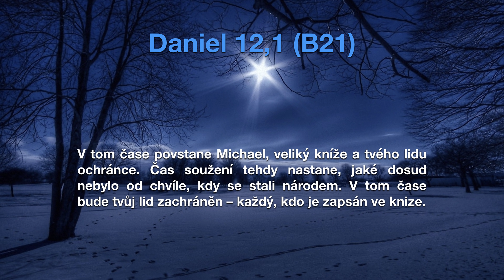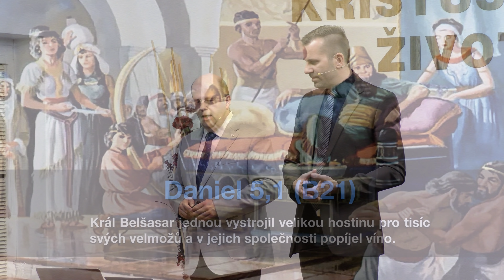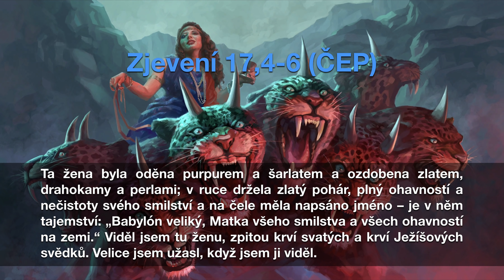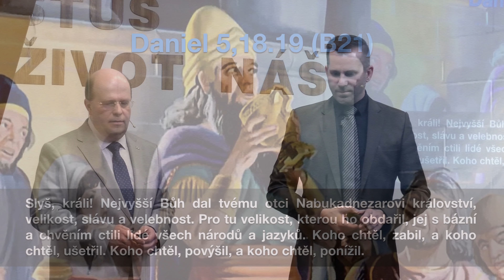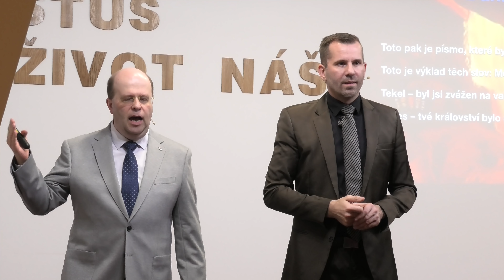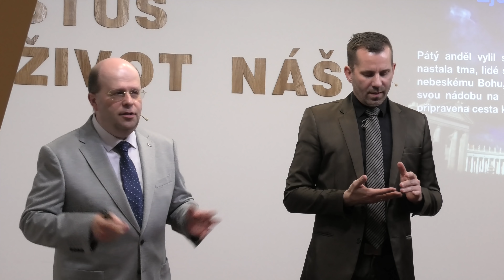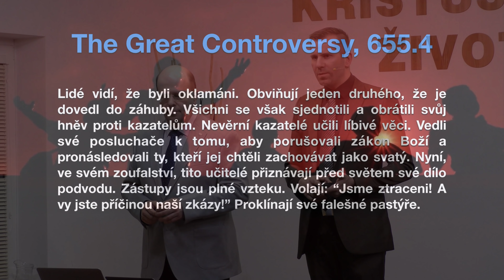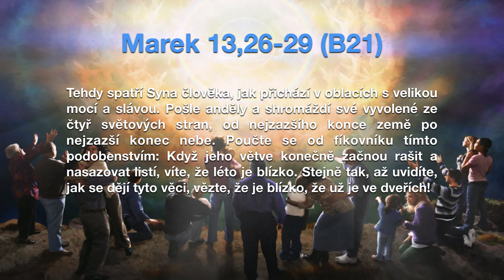4. přednáška - Ronny Schreiber - "Svět na konci času"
Čtvrtá ze série šesti přednášek, které probíhaly v Bystřici pod vedením německého kazatele a misionáře, Ronnyho Schreibera. Tajemný nápis na zdi a smrt babylonského krále. Proč by nás tato událost z dávné minulosti měla zajímat i dnes?

Všech šest setkání doprovází společné téma - "Svět na konci času - co bude dál?". Ano, tuhle otázku si v současnosti pokládají téměř všichni lidé na planetě Zemi. Ať už je to křesťan, katolík či ateista, všichni přemýšlí nad budoucností Země a lidstva samotného.

Hledejme odpovědi na tuto a další otázky v samotné Bibli a v prorockých knihách. Dívejte se a společně, v jednotě, nalezněme naději, klid a instrukce pro život posledních dní.

Prosíme, nestahujte, nekopírujte a nenahrávejte toto video! V případě potřeby sdílejte vždy a výhradně původní odkaz na video. Děkujeme za pochopení.